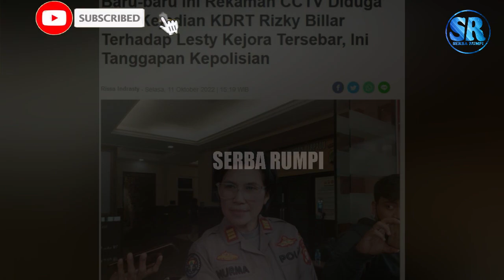Rekaman CCTV Diduga Usai Kejadian KDRT Rizky Billar Terhadap Lesti Tersebar,Ini Tanggapan Kepolisian